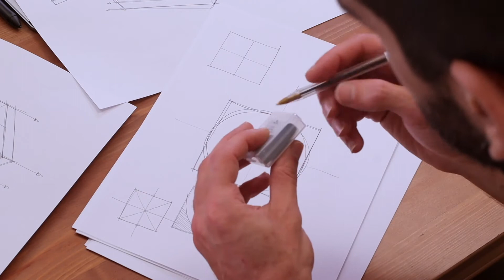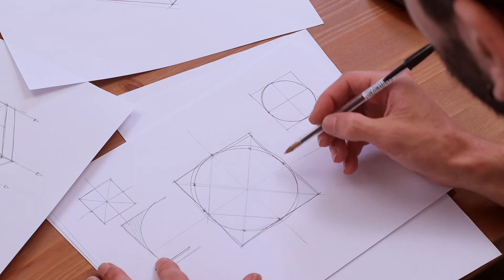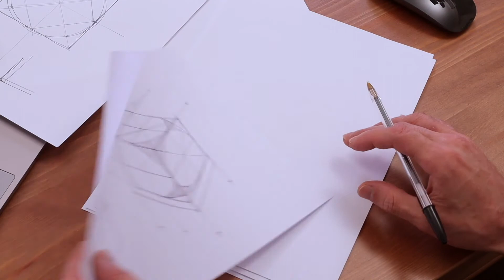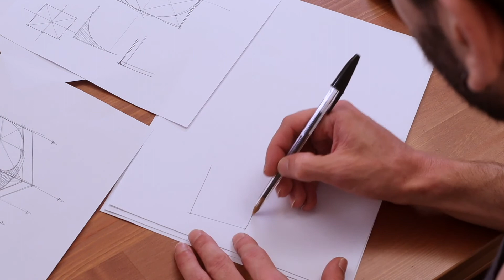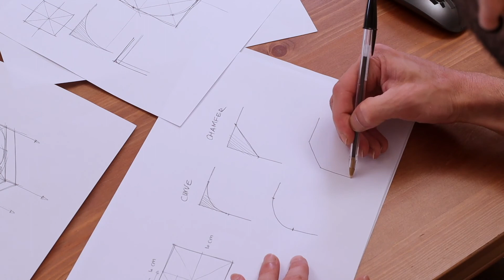CHAPTER 10 Sketching Cricles and Cubes, Circles and Perspective Cylinders Part A